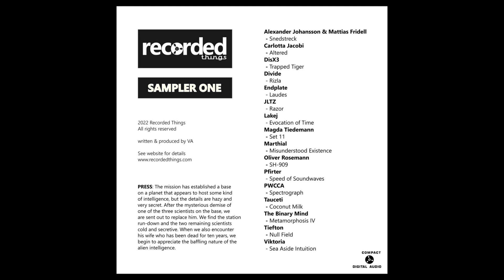PWCCA - Spectrograph [Premiere I [RECT007]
Premiere of "Spectrograph" by PWCCA, taken from Sampler One VA, forthcoming on Recorder Things

Label: Recorder Things
Artist: PWCCA
Title: Sampler One VA
Track: Spectrograph
Cat.Number: RECT007
Format: CD, Digital
Release Date: December 16, 2022

The mission has established a base on a planet that appears to host some kind of intelligence, but the details are hazy and very secret. After the mysterious demise of one of the three scientists on the base, we are sent out to replace him. We find the station run-down and the two remaining scientists cold and secretive. When we also encounter his wife who has been dead for ten years, we begin to appreciate the baffling nature of the alien intelligence.

Follow Cartel
Cartel Linktree: